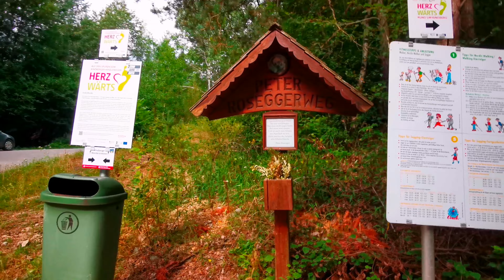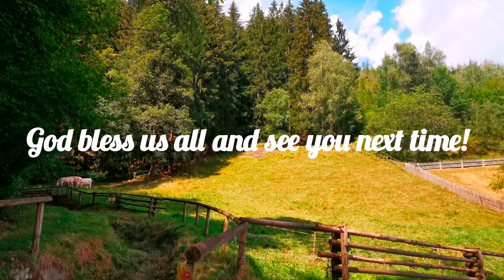Pig's in the woods | Walking in the woods | Baboy sa gubat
Chapters:
00:00 - Preview
00:16 - Welcome to my Channel
00:40 - Looking for a Pinecone
01:20 - Walking in the woods
03:15 - The Peter Rossegerweg
03:25 - Cows
04:00 - Cows
04:41 - Pig´s in the woods. Baboyan sa gubat.
06:34 - Wine grapes
07:32 - Outtro

Music